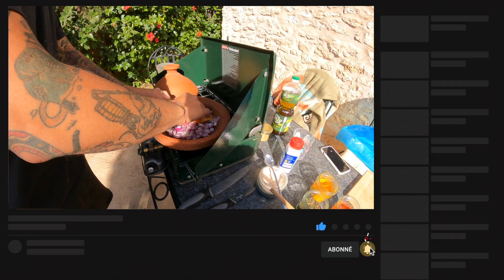29. On TESTE le tajine marocain 🇲🇦 Explicatif de A-Z ! (c’est DÉLICIEUX) 😍